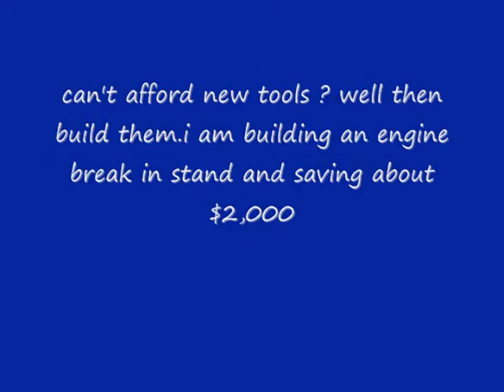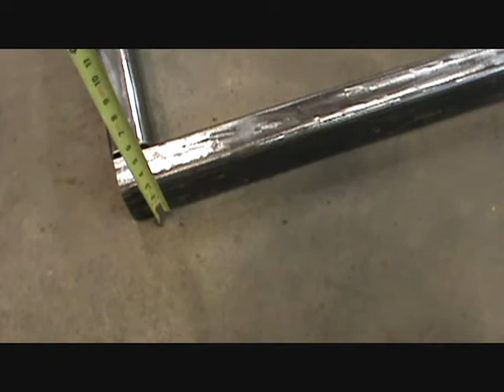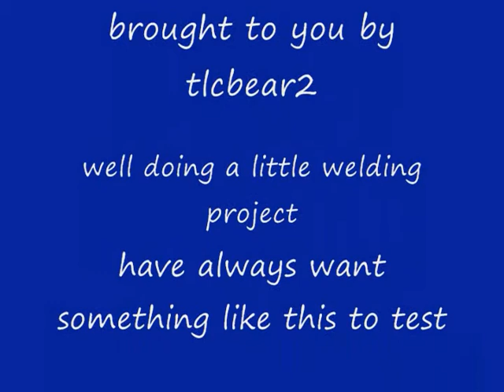can't afford new tools build them motor break in stand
well a break from working on the 350 chevy for right now.i am building a engine break in stand for working on motors.the cost a of  a manufactured one is crazy so i am doing like my dad use to want build it your self.hope you enjoy this little build.